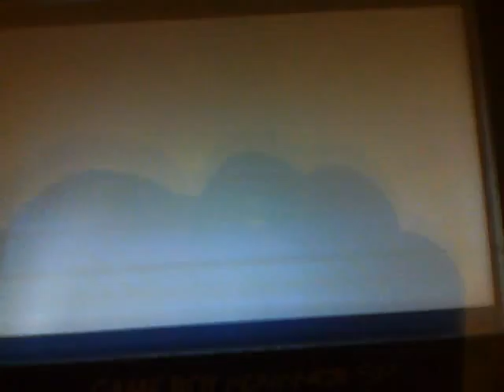pokemon silver walkthrough 09 vs Bugsy